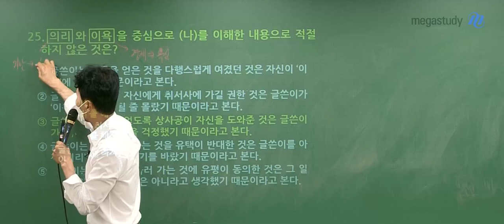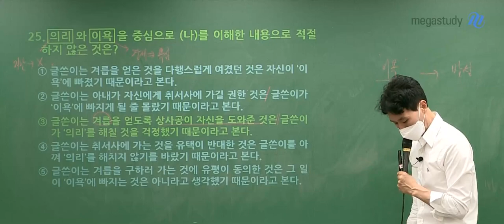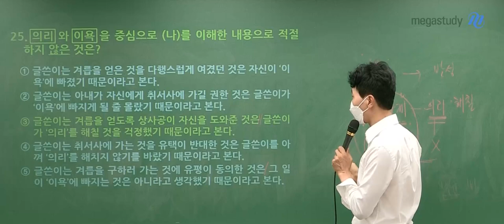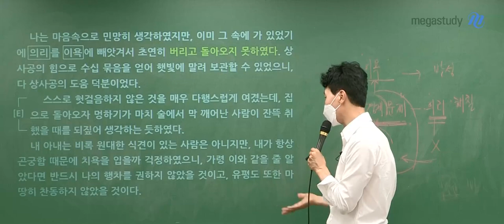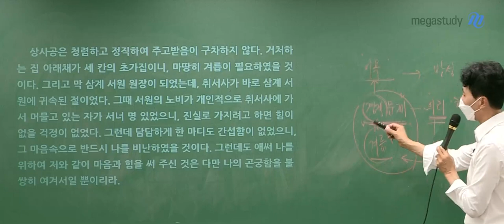[메가스터디] 국어 최인호쌤 - 2024 고3 6월 모평 국어 문학 해설강의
국어 최인호 선생님의 2024 고3 6월 모평 국어 문학 해설강의 영상입니다.